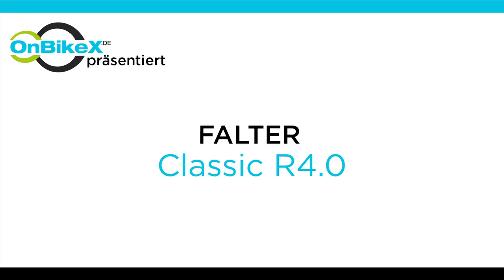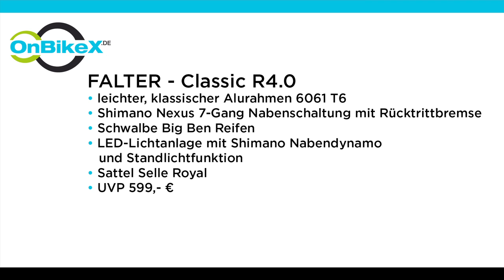Falter Classic R 4.0 bei OnBikeX.de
Edel und zeitlos kommt das neue Falter Classic R4.0 daher. Der Charme eines Falter Classics liegt in der Kombination von Retrolook und moderner Technik. Lars Röttger hat sich auf der BICO Hausmesse 2012 die Details, beginnend von einer wartungsarmen Nabenschaltung bis zum schicken Ledereinsatz in der Tretkurbel, näher angeschaut.